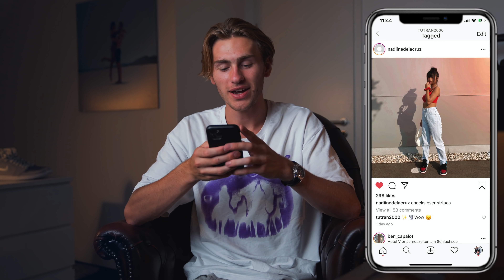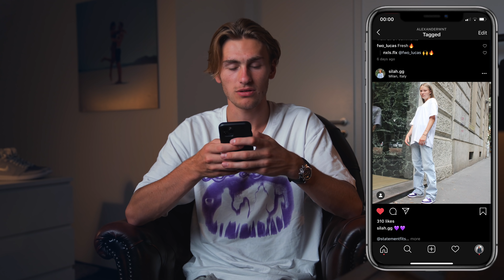JORDAN 1 CO.JP "TOKYO"!!😱🔥 NIKE DUNK LOW "SAMBA" + JORDAN 4 x UNION LA!!💎💰 // HYPENEWS #87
Bei HYPENEWS stellen wir euch jeden Mittwoch die neusten SNEAKER & FASHION News vor!🔥😱
In diesem Video geht es unter anderem um die JORDAN 1 CO.JP "TOKYO", NIKE DUNK LOW "SAMBA", SEAN W. x ATMOS x ASICS, und noch vielen mehr!!💎😱

►UNBEDINGT ABCHECKEN!!

TOP THEMA:
01:00 NEW YEEZY LINE-UP
02:00 NIKE SNKRS DAY RECAP

NORMALE RELEASES:
02:50 ADIDAS ULTRA 4D
04:00 JORDAN 5 "GREEN GHOST"

HYPED RELEASES:
05:10 JORDAN 1 CO.JP "TOKYO"
07:50 SEAN WOTHERSPOON x ATMOS x ASICS GEL-LYTE III
09:10 NIKE DUNK LOW "SAMBA"

LEAKS:
10:20 JORDAN 4 x UNION LA
11:10 JORDAN 1 "MIDNIGHT NAVY"
11:55 NIKE SB DUNK LOW x CIVILIST BERLIN
13:05 NIKE DUNK LOW x OFF-WHITE "WHITE/SILVER"

FASHION:

HOLD or SELL:
14:10 NIKE SNKRS DAY AIR MAX 1
15:15 NIKE AIR SHIP "BANNED"

FIT’S DER WOCHE:
15:55 @ccargoboii
16:25 @nadiinedelacruz
16:58 @__feliix_
17:45 @silah.gg

uns also sehr freuen wenn ihr uns ein wenig unterstützt!❤️

✗ Weiße Jordan 1 laces (180cm)
✗ Beige(Off White) Laces
✗ Hiermit filmen wir
✗ Unser Objektiv
✗ Das Licht
✗ Der Lightdome dazu
✗ SD Karte
✗ Gorilla Pod beim Vloggen
✗ Kristall klarer Ton mit diesem Mikro
✗ Gute Socken
✗ Hiermit halten wir unsere Schuhe sauber